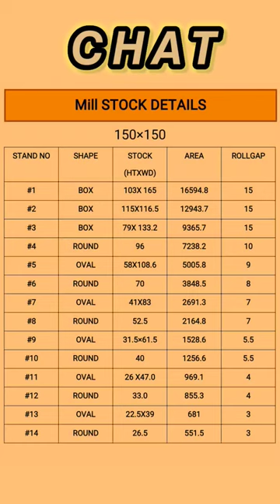Rolling Mill 𝙎𝙩𝙤𝙘𝙠𝙨 Size Details| What is pass in rolling mill?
hot rolling mill stock size details:-

Roll pass is an innovative technique to ensure stability, flexibility and quality in your rolling mill. It involves the calculation of pressing forces and cutting grooves in the roll body through which steel that is rolled is made to pass sequentially and achieve the required contour, shape and size.
Hot rolling is a compression process. The roll force, which is the force imposed on the rolls by the processed metal during hot rolling, is an important design issue. Roll separation force and torque influence the whole process of roll pass design. The calculation of roll force is necessary to ensure that the mill is not overloaded and there is enough power available for the rolling reduction to be made.

Calculation of average elongation and number of passes

rolling mill stand pass design formula |
wrm stock size chart  |
rolling mill speed calculation formula |